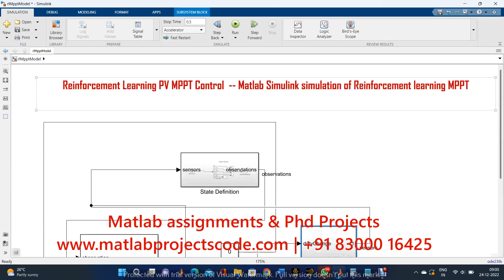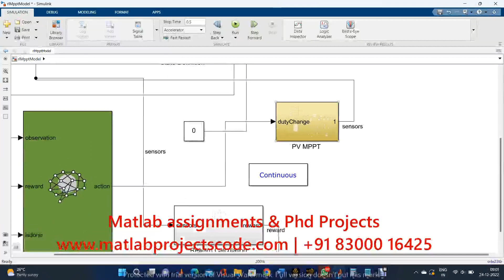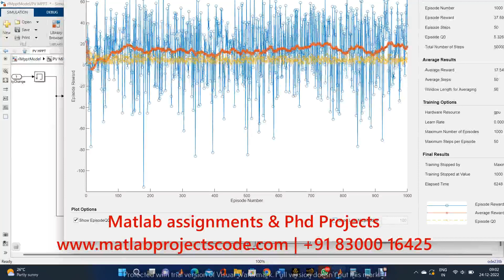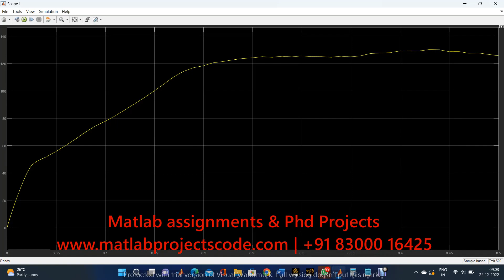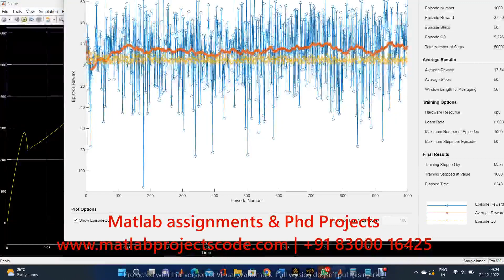How to do Reinforcement Learning PV MPPT Control in MATLAB Simulink simulation ? | RL MPPT PV